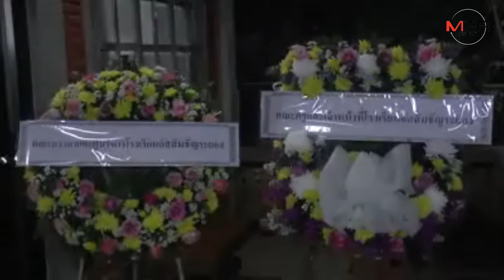พ่อครูแนนเปิดใจหน้าโลงศพลูกสาว ย้ำคำเรียกร้องประหารมือฆ่า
02/12/2019 พ่อครูแนนเปิดใจหน้าโลงศพลูกสาว ย้ำคำเรียกร้องประหารมือฆ่า
พะเยา – พ่อครูแนน เหยื่อฆ่าโหดชิงบิ๊กไบค์ เปิดใจหน้าโลงศพลูกสาว ย้ำคำเรียกร้องลงโทษประหารมือฆ่า บอกกฎหมายไทยไม่ศักดิ์สิทธิ์ตัดสินโทษประหารแล้วลดเหลือติดคุกตลอดชีวิต สุดท้ายคนก่อเหตุอาจออกมาห้ำหั่นคนอื่นอีก